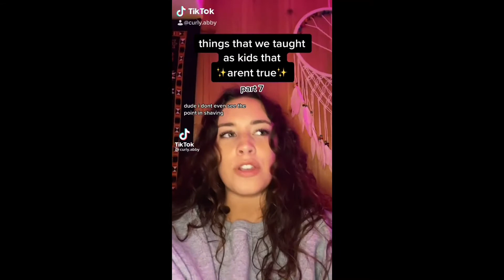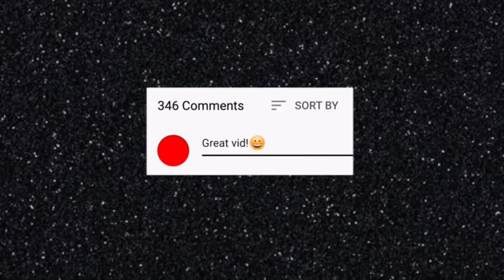Things we learned/heard that aren’t true😬❔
I hope you enjoy my videos I post content for girls and boys so it’ll be a mix of all different types of videos like dancing,challenges,video games,and etc❕